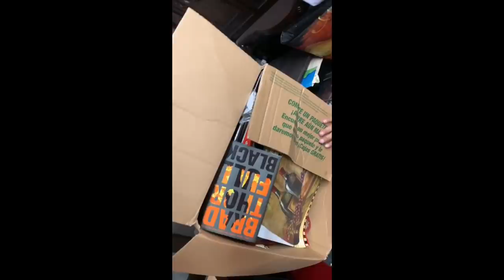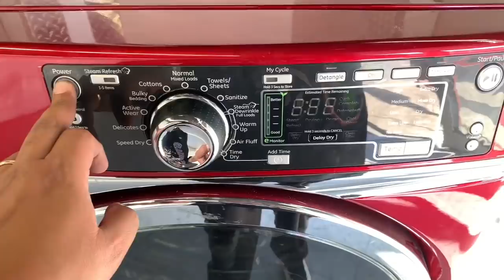GOLD?! | Buying and Selling with Storage Stalker